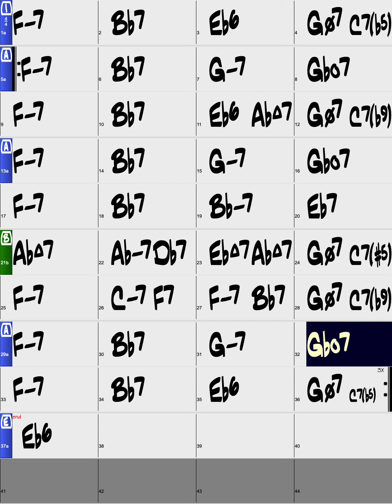I Wish You Love/Backing Track/Eb (Original Key - Male)/Swing/Piano Trio/4bars Intro/Chords/110bpm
Let’s practice 'I Wish You Love' in Swing Style. This video supports portrait screens and this backing track is played by real instruments in Key Of Eb (Original Key-Male Vo. Key) with 4bars Intro.

Style : Swing
Instruments : Piano Trio
Key : Eb (Original Key - Male Vo Key)
Intro : 4bars Intro
Tempo : 110bpm
Chorus : x3